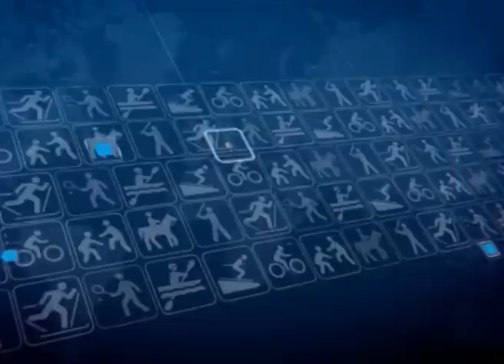JAJARAN POLDA BALI PENTASKAN TARIAN SAKRAL REJANG RENTENG